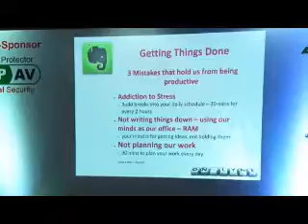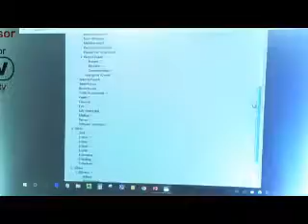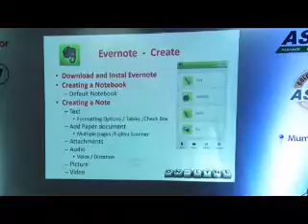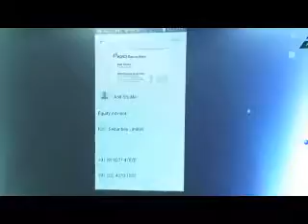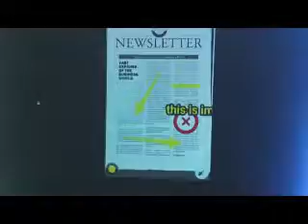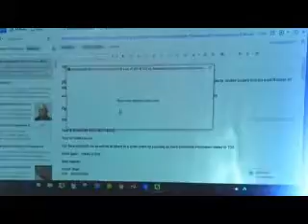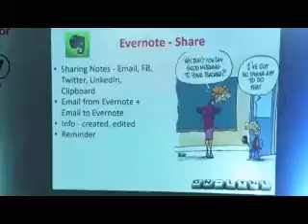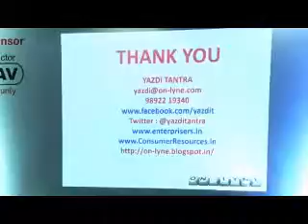ASIRT Evolve Session – Evernote unfolded by Yazdi Tantra on 20 May 2016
ASIRT - Association of System Integrators & Retailers in Technology; India's ONLY association of high quality technology evangelists.

Recognition of problems is the 1st step to solving them. ASIRT introduces members to a different, radical approach to challenges easily employable by IT system integrators, service providers, solution integrators, system builders, computer networking technology providers among others to recognize the problem plaguing the IT support services industry at large. This builds a premise on which ASIRT EVOLVE Tool "Know Your Costs" stands. This tool is an Excel sheet that takes only 15 minutes of time and opens up limitless possibilities for the industry from strive to thrive.

ASIRT has in its 50th month of existence has done 45 events.

ASIRT Techday brings business and softskills trainings to owners and stake holders of IT system integrators and retailers to enable them to evolve their business to the next level. Some of the most distinguished, internationally recognized personalities have spoken at ASIRT events on topics of branding, social media marketing, finance, cyber forensics, etc.

ASIRT TechEDGE is another event format at ASIRT for technical training of members and their staff to help them consult and support new and upcoming technologies.